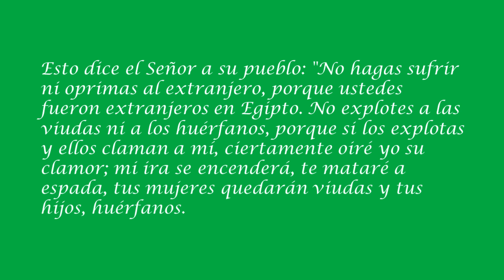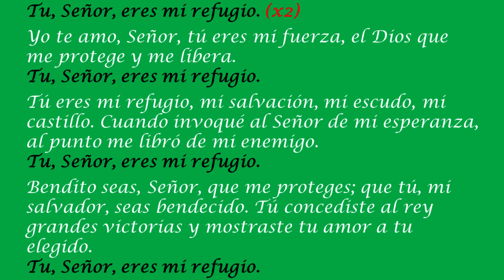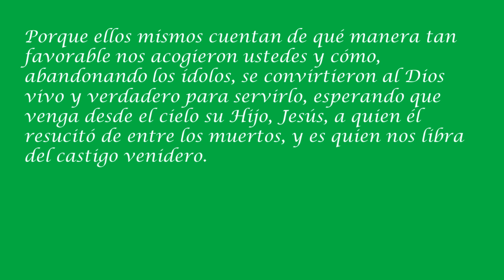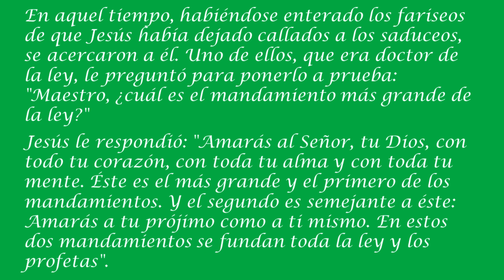XXX Domingo ordinario